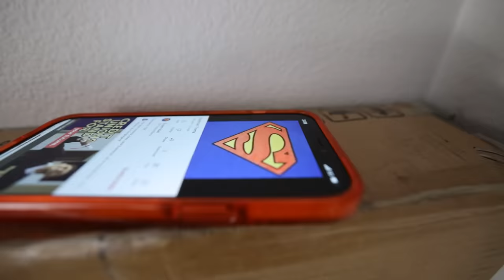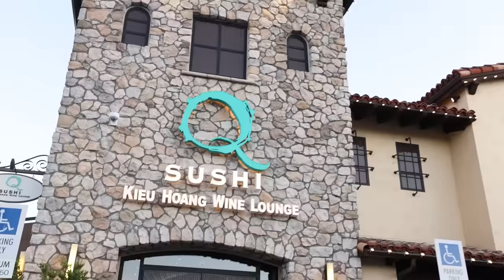CAUGHT MY ROOMMATES DOING THIS...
Hype Cars!

Video Edited by Enzo Frieser!